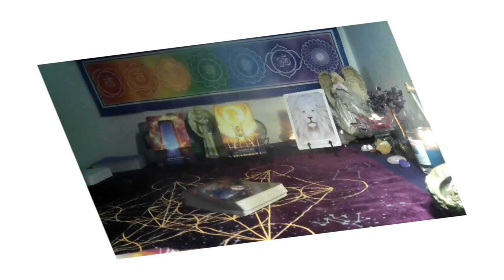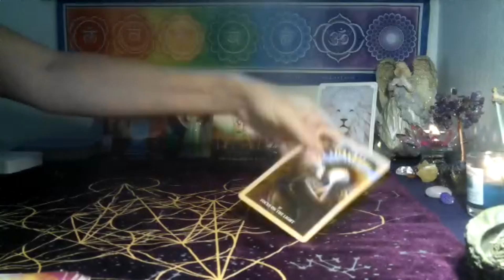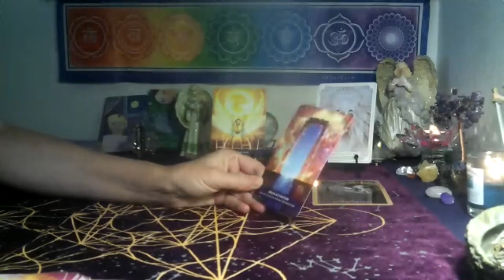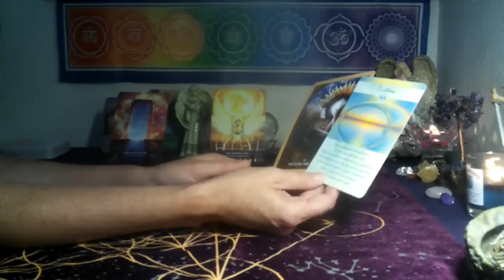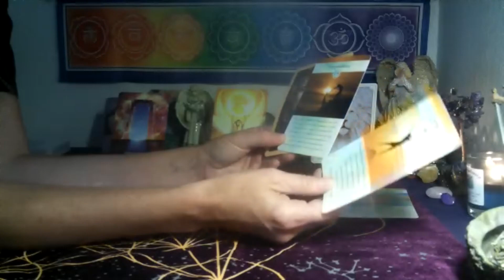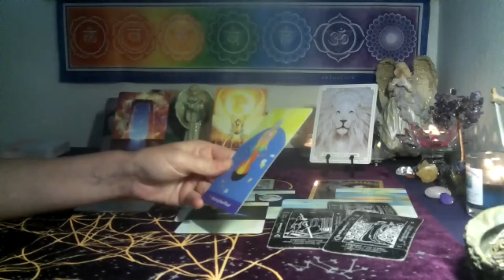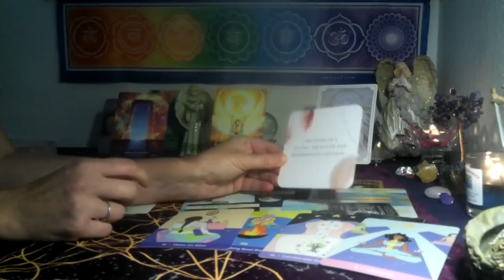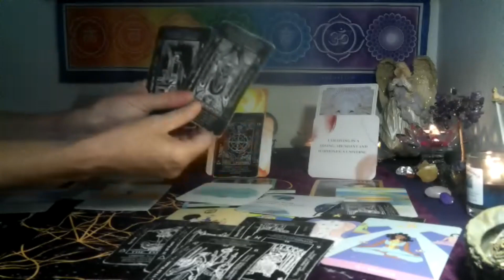LEO /VIRGO CUSP~🦁 LIONS GATE PORTAL OPEN GET READY TO MANIFEST YOUR WILDEST DREAMS!!🌈🌞